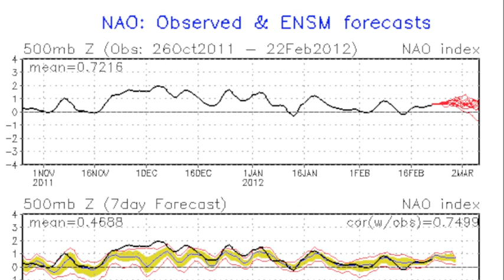February 23 Weather Xtreme Video - Morning Edition